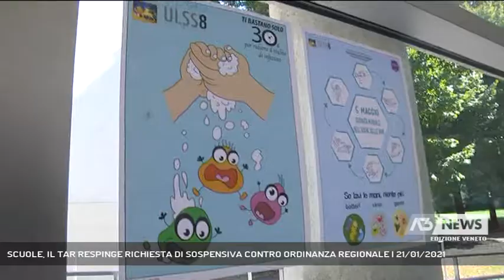SCUOLE, IL TAR RESPINGE RICHIESTA DI SOSPENSIVA CONTRO ORDINANZA REGIONALE | 21/01/2021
A3 NEWS Veneto 21/01/2021 - VICENZA - Per ora le scuole superiori del Veneto restano chiuse. Il tar infatti ha respinto l'istanza di sospensiva presentata da un gruppo di genitori contro l'ordinanza del presidente Zaia || “Non abbiamo vinto nulla, prendiamo atto che la nostra ordinanza aveva una spina dorsale dritta. Hanno valutato fino in fondo la nostra memoria, quella del direttore scolastico regionale, penso che le motivazioni ci siano tutte, questo dimostra che non si fanno le ordinanze per partito preso”. Commenta così il presidente Zaia la decisione del tar che ha respinto l'istanza di sospensiva presentata da 17 genitori contro l'ordinanza regionale che aveva bloccato la didattica in presenza per le scuole superiori fino al 31 gennaio. Per le famiglie e i legali che le hanno supportate in questa vicenda però la partita non è ancora chiusa: “il tar ha ritenuto che le nostre ragioni non appaiono del tutto sfornite di elementi di fondatezza, spiega l’avvocato Marta Bassanese che ha seguito I 17 genitori nella vicenda, quindi la questione è tutt’altro che decisa, si deciderà all’udienza del 27”. Il giudice della prima sezione del Tribunale amministrativo, infatti, ha fissato un'udienza in camera di consiglio per il giudizio cautelare il 27 gennaio . Nel decreto il giudice amministrativo sottolinea che gli interessi delle parti sono "meritevoli di altissima considerazione e costituzionalmente rilevanti", ma tuttavia "allo stato non sussiste quella situazione di estrema gravità e urgenza che non consente la dilazione fino alla data della camera di consiglio". I 17 genitori hanno intenzione fino alla fine di far valere le loro ragioni - Intervistati LUCA ZAIA (Presidente Regione Veneto), MARTA BASSANESE (Avvocato), PAOLA GALON (Genitore) (Servizio di Francesca Bozza) - Segui Antenna Tre anche sul digitale terrestre! Visita il sito